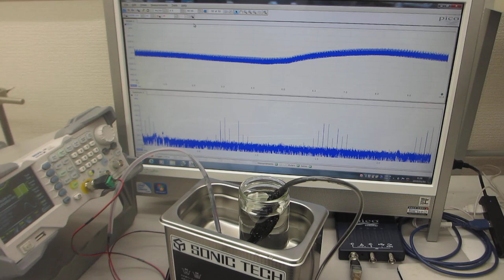超音波洗浄器実験（超音波システム研究所）